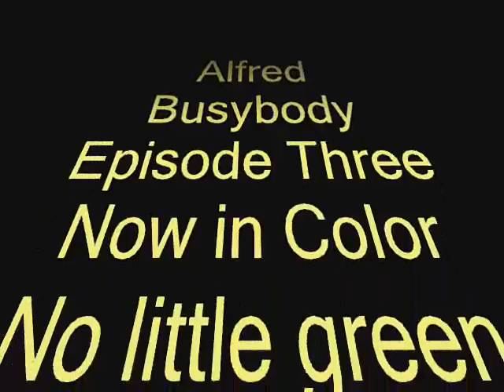alfred busybody episode 3